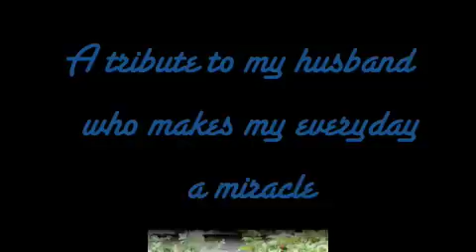My Husband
My husband does things for me that are amazing, and not just once in a while but every day from the moment I wake up until I lie next to him that night. And this video is long over due.